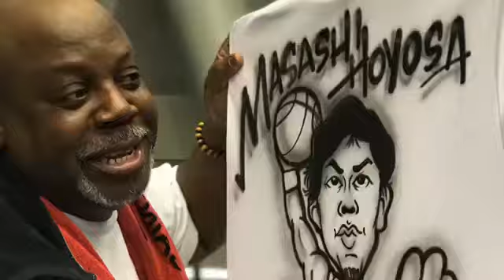BZ Joint TOON-UP Airbrushing Service 🎨✨: High-Quality Custom Cartoon & Animation Art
Welcome to BZ Joint TOON-UP Airbrushing Service 🎨✨, your ultimate destination for high-quality custom cartoon and animation art. If you’re looking for striking, visually captivating, and uniquely creative airbrushed cartoons or animation pieces, you’ve come to the right place! Our airbrushing services bring a touch of magic, sophistication, and artistic flair to every project, helping you stand out whether you need designs for personal use, branding, advertising, or creative projects. With a keen focus on high-quality workmanship and customized service, BZ Joint TOON-UP guarantees a stunning end product that matches your vision.

What is Airbrushing?
Airbrushing is a versatile artistic technique that uses a specialized airbrush tool to apply paint in a fine, controlled mist. This method produces smooth, gradient effects that are difficult to achieve using traditional painting methods. Artists often use airbrushing to create high-quality, photo-realistic images, making it perfect for designing vibrant cartoon and animation art.

Our BZ Joint TOON-UP Airbrushing Service 🎨✨ leverages this unique artistic technique to craft custom illustrations that pop with life, detail, and personality. From charming cartoon characters to vivid animation backgrounds, our team excels in creating both dynamic and delicate designs that reflect your creative direction.